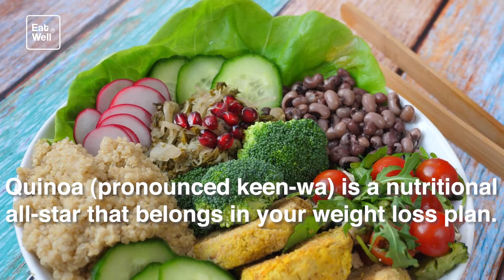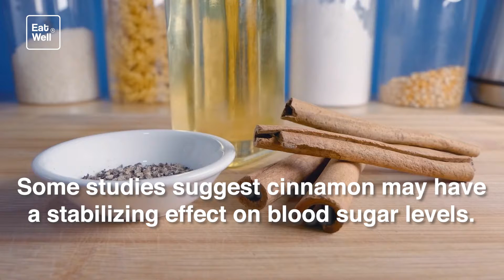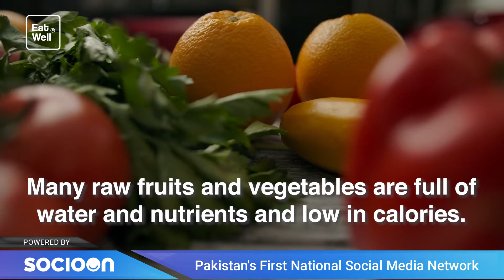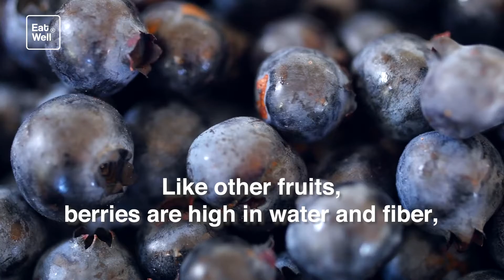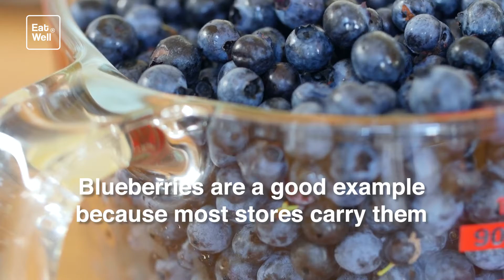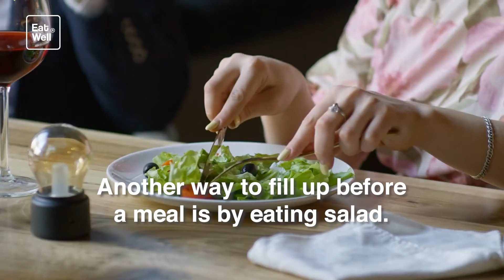Fat Fighting Foods | Eat Well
Greek Yogurt
Greek yogurt has almost twice as much protein as other yogurts. It takes longer to leave your stomach, keeping you satisfied longer. Plus, you burn more calories digesting protein than carbs. Choose nonfat, low-fat, and low-sugar types.

Quinoa
Quinoa (pronounced keen-wa) is a nutritional all-star that belongs in your weight loss plan. This whole grain has 8 grams of hunger-busting protein and 5 grams of fiber in one cup, and you'll also get iron, zinc, selenium, and vitamin E. Quinoa is as easy to cook as rice. For a quick dinner, mix in some vegetables, nuts, or lean protein.

Cinnamon
Some studies suggest cinnamon may have a stabilizing effect on blood sugar levels. This could curb your appetite, particularly in people with type 2 diabetes. Nearly everyone can benefit from cinnamon in its traditional role. Stir some into your coffee, tea, or yogurt to add sweetness without adding calories.

Hot Peppers
Hot peppers have a flavorless chemical called capsaicin. It's more plentiful in habaneros, but jalapeños also have it. Capsaicin seems to curb appetite and speed up metabolism slightly, but only for a short time. It probably doesn't have a big impact on weight, unless you eat less food because it's spicy.

Green Tea
Several studies suggest green tea may promote weight loss by stimulating the body to burn fat. Green tea contains catechins, a type of phytochemical that may briefly affect the metabolism. To get the most benefit, you may need to drink green tea several times a day. Try taking your tea hot, because it takes longer to drink, providing a soothing, mindful experience.

Grapefruit
Grapefruit doesn't have any magical fat-burning properties, but it can help you feel full with fewer calories. That's because its soluble fiber takes longer to digest. Having half a grapefruit or a glass of grapefruit juice before a meal fills you up, so you eat fewer calories during the meal.

Watermelon
Foods that are rich in water take up more room in your gut. This signals the body that you've had enough to eat and leaves less room for other foods. Many raw fruits and vegetables are full of water and nutrients and low in calories. Watermelon is a great example. It's a good source of the antioxidant lycopene and gives you some vitamin A and C, too.

Pears and Apples
Pears and apples are also high in water content. Eat them with the peels for extra fiber, which will keep you full longer. Go for whole fruits rather than fruit juice. You'll get more fiber, and you have to chew the fruits. This takes longer and you'll burn a few calories chewing, as opposed to gulping down a smoothie.

Grapes vs. Raisins
Compare 2 cups of grapes to 1/4 cup of raisins. Either choice has a little more than 100 calories, but you'll probably be more satisfied with the grapes. Dried fruit has its place. When used sparingly, a few raisins or dried cranberries can liven up a salad.

Berries
Like other fruits, berries are high in water and fiber, which can keep you full longer. They're also sweet, satisfying your sweet tooth for a fraction of the calories you would get from cookies or brownies. Blueberries are a good example because most stores carry them and they're loaded with antioxidants.

Raw Vegetables
Raw vegetables make an outstanding snack. They satisfy the desire to crunch, they're full of water to help you feel full, and they're low in calories. Half a cup of diced celery has just 8 calories. Coat celery with a little peanut butter or dunking carrots in salsa. When you're in the mood for chips and dip, replace the chips with raw veggies.

Sweet Potatoes
Think of the typical toppings on your baked potato -- butter, sour cream, maybe cheese and bacon bits. If you substitute a sweet potato, you might not need any of that. Baked sweet potatoes are so full of flavor, they don't need a lot, unless you want to try a sprinkle of cinnamon. This can save you loads of calories. As a bonus, sweet potatoes are packed with potassium, beta-carotene, vitamin C, and fiber.

Eggs
One egg has only 75 calories, plus 7 grams of protein along with other vital nutrients. Remember, your body will burn more calories digesting eggs than a carb-heavy breakfast. And the good news is that eggs are no longer on the "no-list" for people concerned about high cholesterol. It's saturated fat not dietary cholesterol we need to be wary of.

Coffee
It sounds too good to be true: One of your favorite beverages may rev the metabolism and help you lose weight. Coffee does stimulate the metabolism, but only a little. Don't count on this for weight loss, especially if you add calories with toppings.

Oatmeal
Soup
Salad
Vinegar
Nuts
Air-Popped Popcorn
Skim Milk
Lean Meat
Fish
Beans